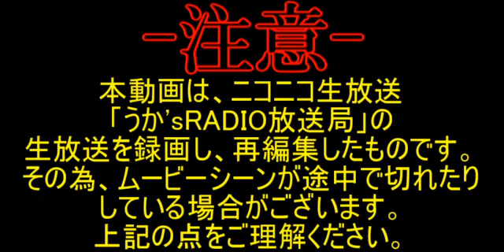【ポケモン】俺のポケモン旅日記〔ピカチュウ編〕＃１１【ニコニコ生放送】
次のジムへ！